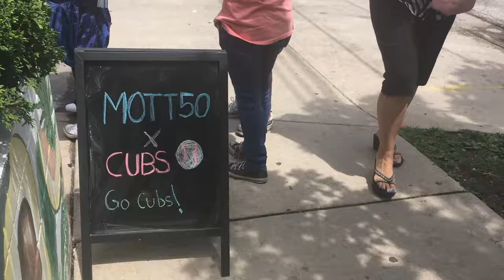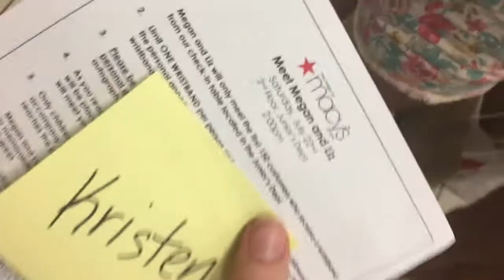a little bit of everything? | chicago area | r5, megan and liz, warped tour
sometimes i go to shows